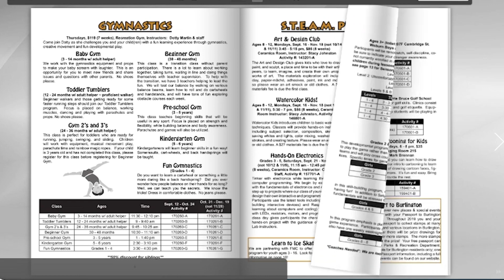BNEWS Feature: Burlington Parks and Recreation 2019 Fall Preview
The Parks and Recreation Department has a variety of jammed packed events for the upcoming Autumn months.